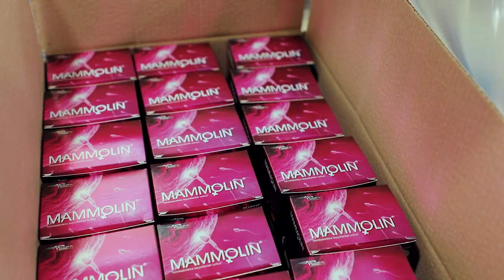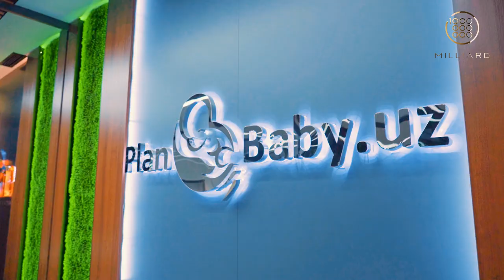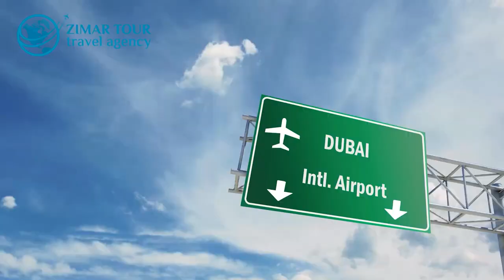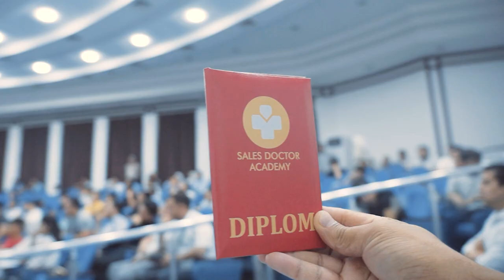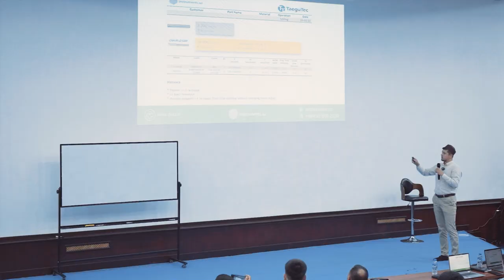Milliard 31-soni | Bu mahsulot bilan butun dunyoga chiqishimiz mumkin | Farxod Safarov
- ZIMARTOUR
🌍The National Tour Operator
✈️Aviabilet
✈️Turpaket
Toshkent shahri, Ko'kcha darvoza ko'chasi, 314-uy

Biz mahsulot emas emosiya sotamiz

"Hozirda Planbaby loyihamiz 5.000 dan ziyod oilalarga farzand ko‘rishida yordam bergan va xalq bizni qo‘llab-quvvatlamoqda" - Planbaby loyihasi asoschisi Фарҳод Сафаров

▪️ Farmasevt kompaniyalar nega Pepsi va Coca-Cola kompaniyalardan ham ko‘proq reklama uchun pul sarflashadi?

▪️ Dunyoning 17 ta davlatiga mahsulotni eksport qilish qanchalik oson?

▪️ Biznes rivojlanishida shaxsiy brendning o‘rni qanchalik darajada?

O'z savollaringizni izoh ostida qoldirishingiz mumkin.

Hurmat ila
Alisher Isaev